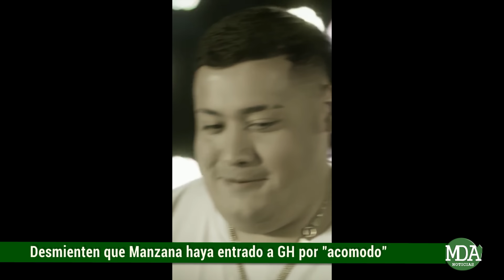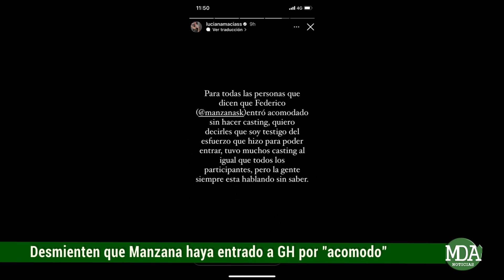DESMIENTEN que MANZANA haya ENTRADO a GRAN HERMANO por "ACOMODO"